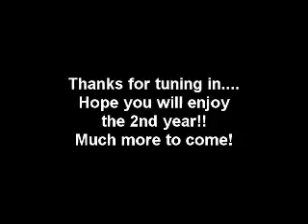Anniversary YouTube show 3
one year celebration!!! hope you dig it